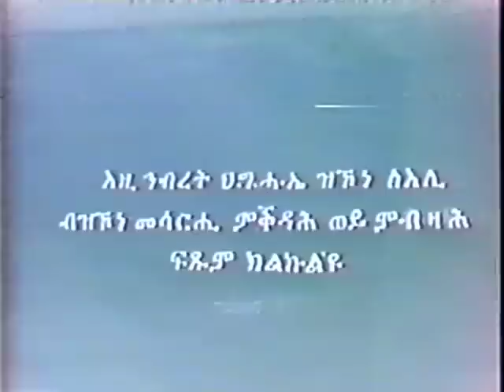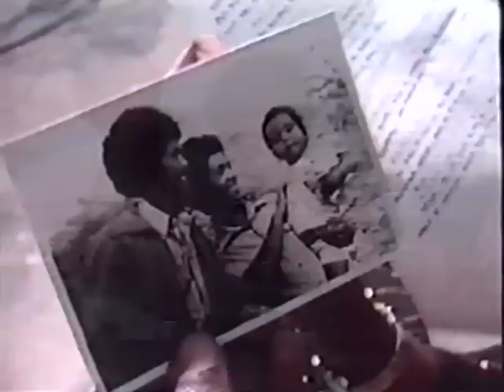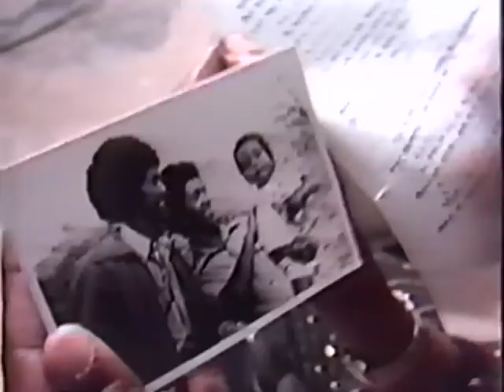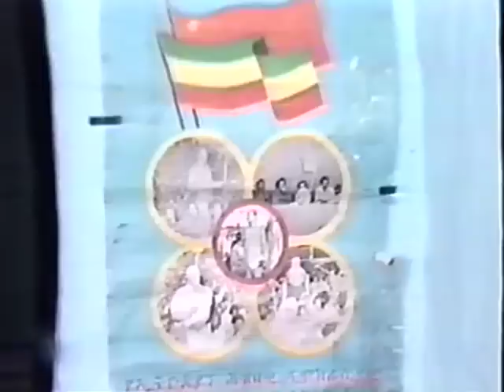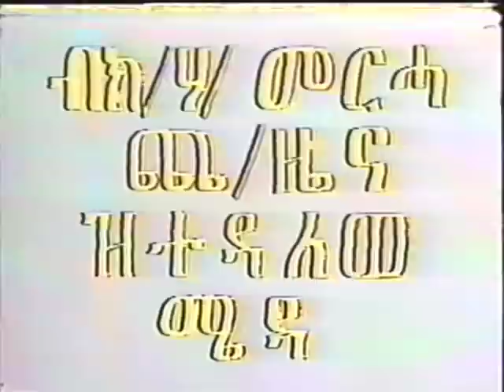Eritrean Movie "Sedra Biet"